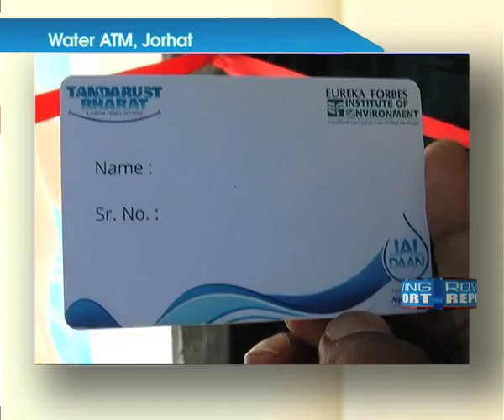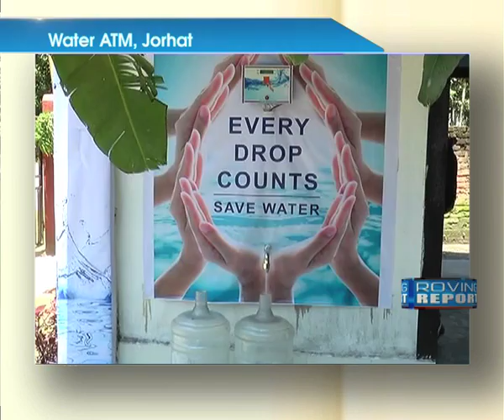Roving Report: Development News